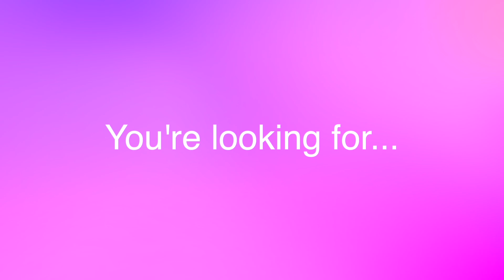Power of Perseverance Testimonials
What an honor it was to deliver my Power of Perseverance program for the Texas Citizens Police Academy Alumni Association annual convention.

This is a message of hope and a reminder that we can move past negative experiences and create a positive life.

It was heartwarming to know that there is an army of dedicated volunteers who have warm hearts, helpful hands, that Back the Blue. Thank you for all the good that you do in your communities.

It was a blast cooling our doggies on the dance floor!